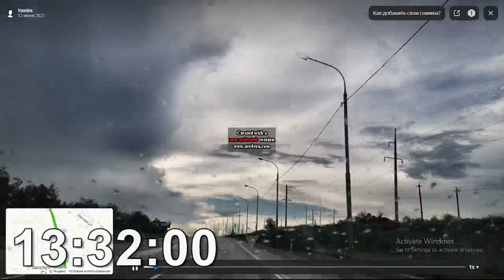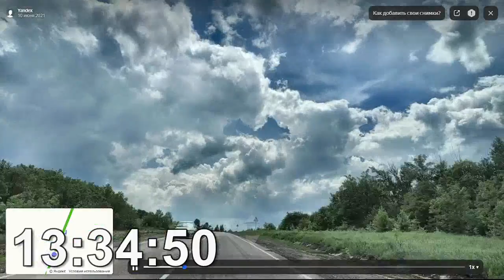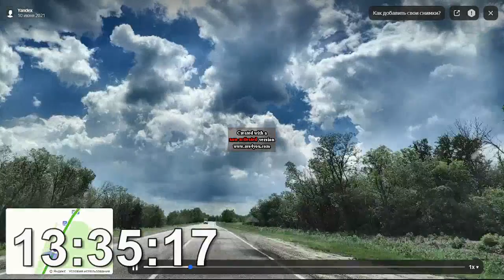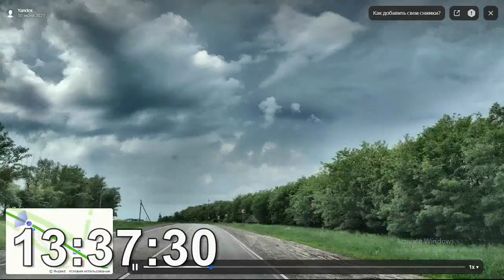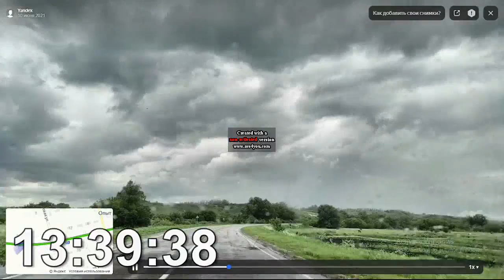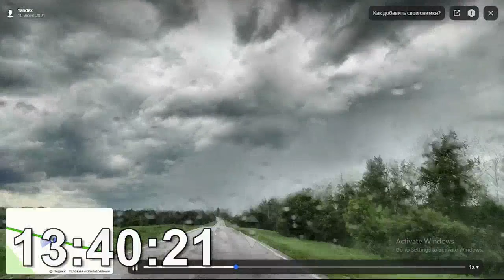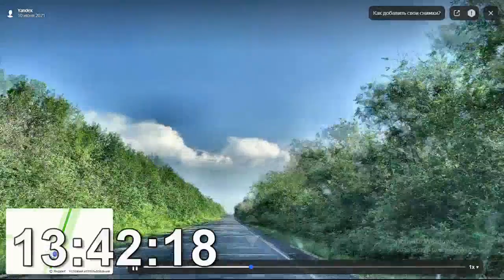Павловск-Lavy 15-02-2024 (timelapse 4x)